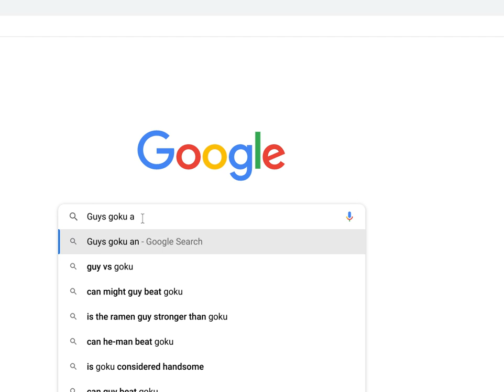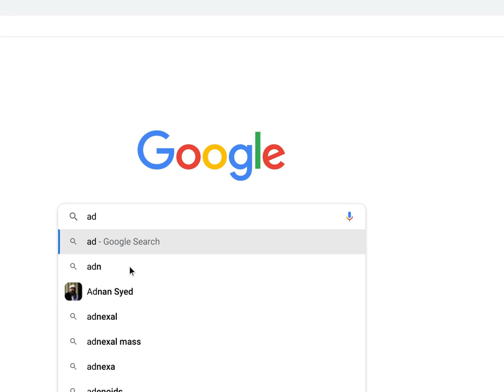Koku Supa finally here get them quick for Aqua Goku